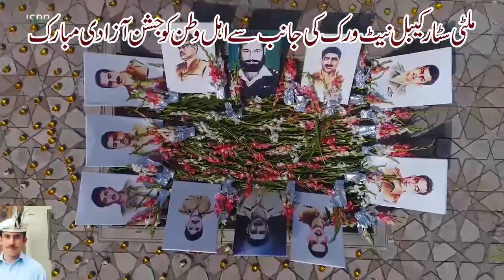Multi Star cable ki janib se jashan azadi mubarik